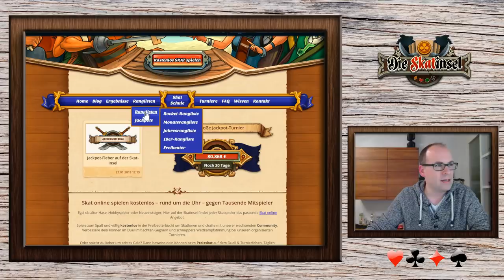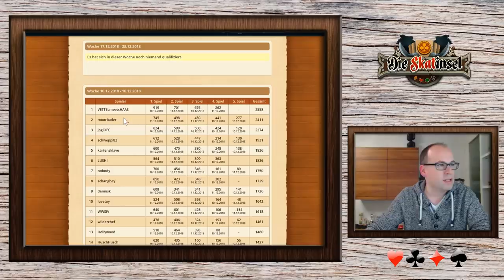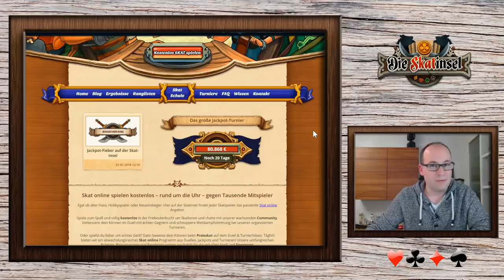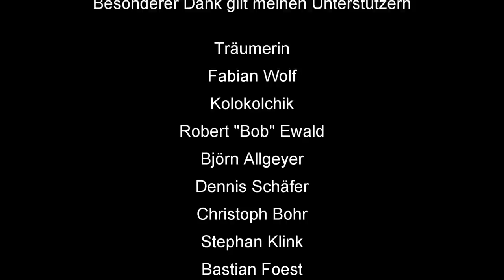Skatinsel Rocket 2018 #43: Schlag die kleine Meerjungfrau